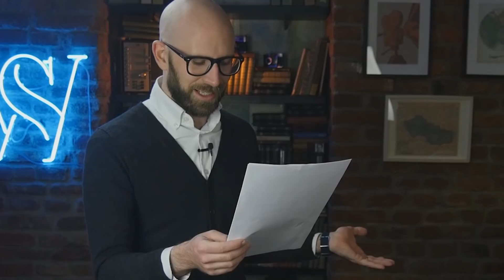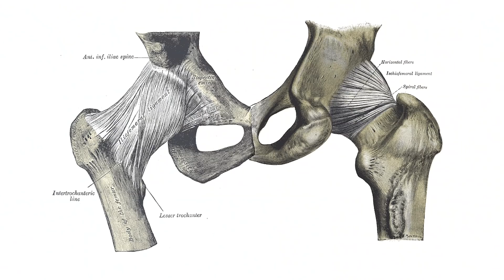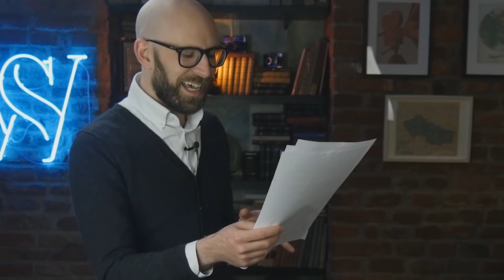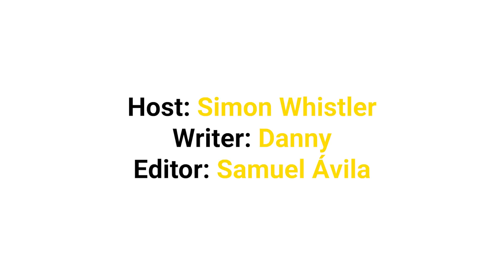5 Hugely Successful Companies That You've Probably Never Heard Of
So I'd actually heard of most of these, BUT HAVE YOU? The only way for you to find out is to watch this video all the way to the end and give me that sweet sweet watch time.